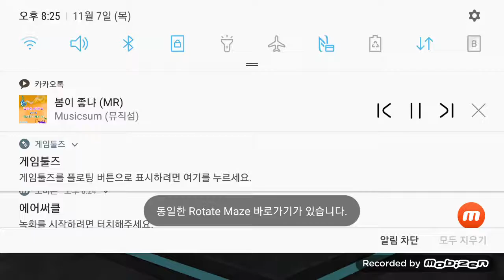오늘제가3D운전교실을했습니다